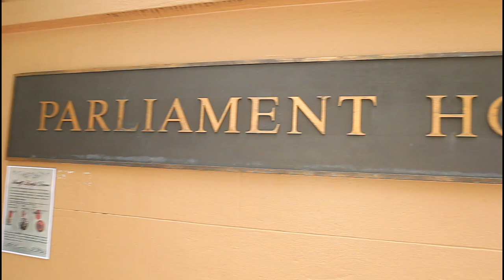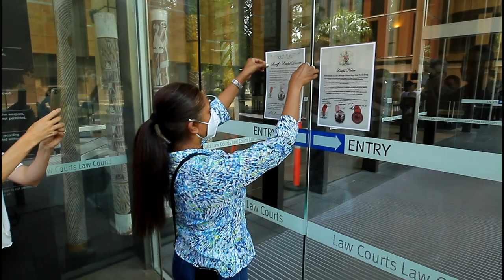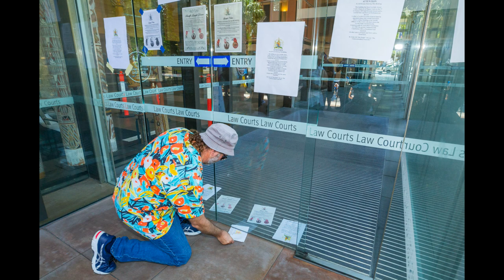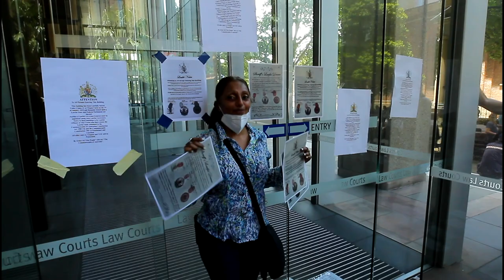The 'Velvet Revolution' protest in Sydney, Australia - 18 December 2021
The 'Velvet Revolution' was a protest held in Sydney, Australia, on Sunday, 18 December 2021. The event commenced in Hyde Park and then proceeded to New South Wales Parliament House on Macquarie Street, followed by the Supreme Court on Macquarie Street, and then to Government House at the far end of Macquarie Street near Sydney Opera House. Stay tune for more, coming soon!